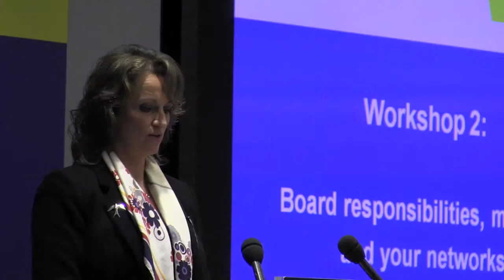Women on Boards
The third Davies Review Annual Report was issued on 2 April 2014, with comments on progress since the original Lord Davies “Women on boards” report was published in February 2011.

In this short video a selection of stakeholders discuss its implications and their aspirations for its development.